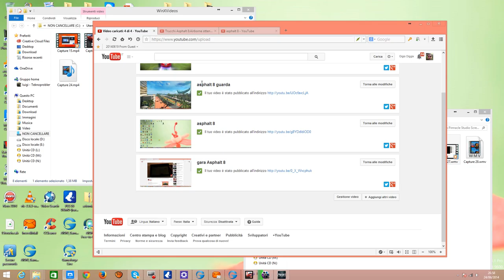nuova gara asphalt 8